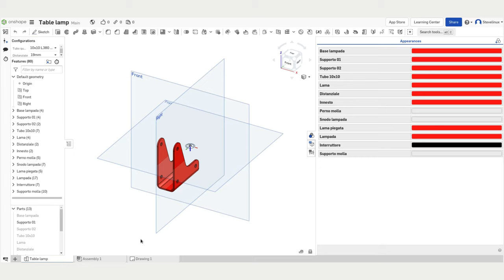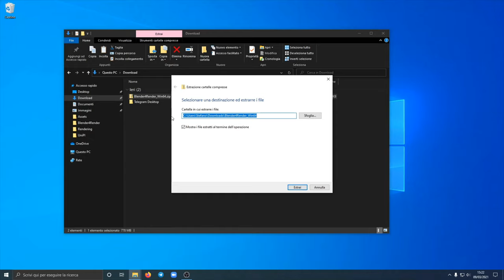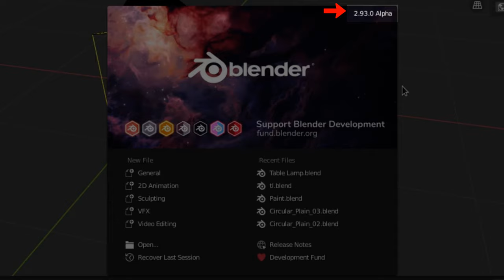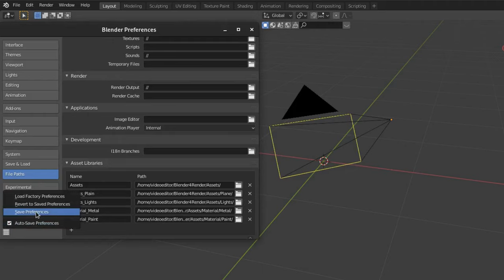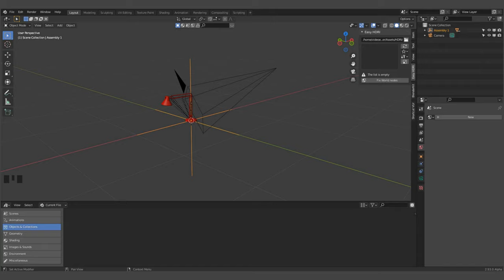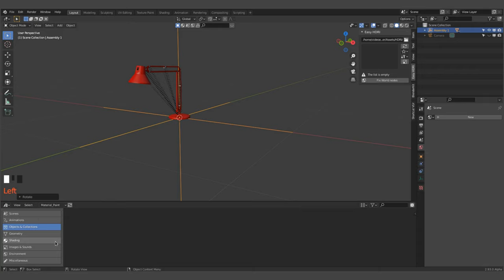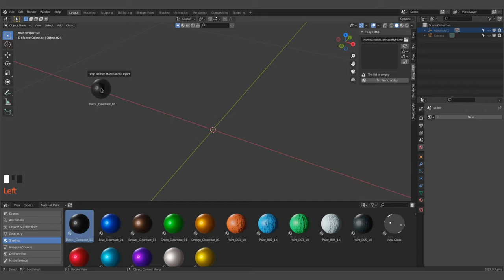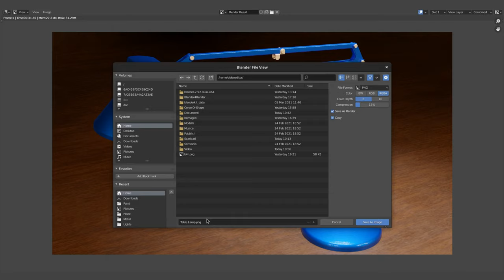15-Videocorso Onshape CAD 3D - Table lamp 10 - Rendering 01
Videocorso Onshape CAD 3D
Video 15

Table lamp 10 - Rendering 01
In questo quindicesimo video iniziamo l'argomento relativo al rendering dell'oggetto prodotto in Onshape. Possiamo affidarci ad applicazioni che troviamo nell'App Store di Onshape oppure a software open source e gratuito. In questo video presento una versione customizzata di Blender 2.93 completa di materiali, scene, luci studio e ambientali scaricabile gratuitamente o con una donazione volontaria dal mio account di Gumroad. Vedremo che dopo alcune semplici configurazioni indispensabili, con pochi e semplici clic otterremo un rendering personalizzato e di buona qualità.
A breve sarà disponibile anche la versione per MacOS.